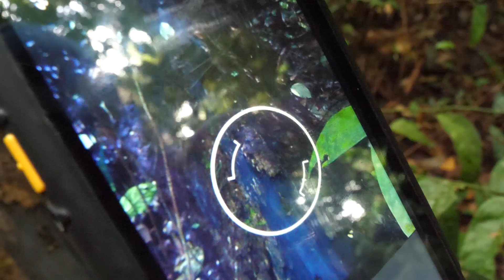Apes Like Us Documentary about Tacugama Chimpanzee Sanctuary - by Jerry Ellis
An Apes Like Us documentary showcasing Tacugama's chimpanzee rescue work, but also the community outreach and engagement work that is so important for the future protection of Western chimpanzees, their forest habitat and the people of Sierra Leone.